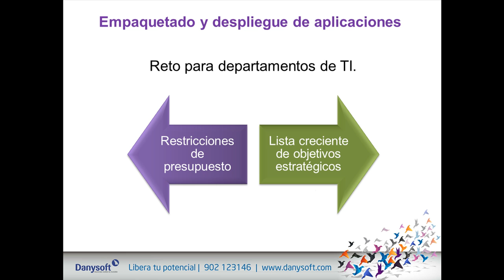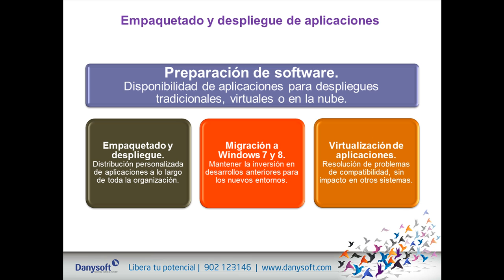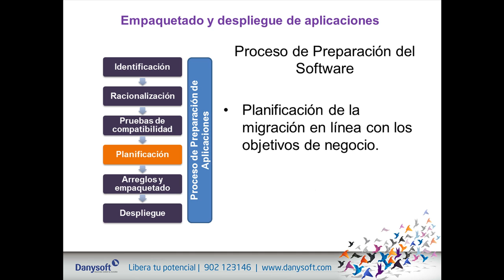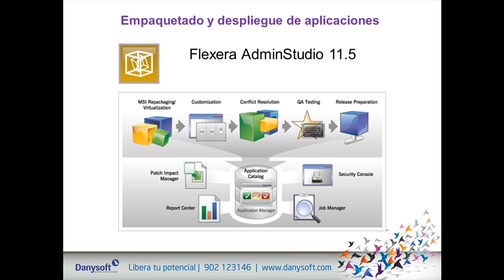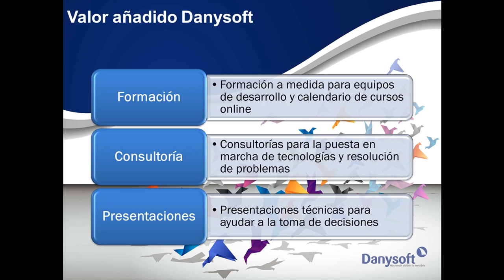Empaquetado y despliegue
Conoce que ofrece el empaquetado y despliegue de aplicaciones para mejorar la distribución de software, o como te puede ayudar a simplificar la migración a Windows 7 u 8 a tu organización.